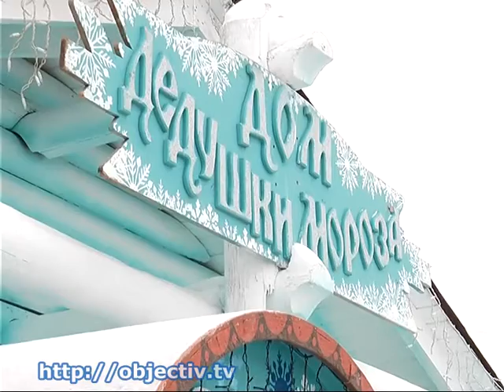В Харькове завершается подготовка к Новому году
- В Харькове завершается подготовка к новогодним праздникам. В регионе развернулись елочные базары - За две недели до Нового года – в городе установлены елки, смонтированы декорации в парке Горького и на площади Свободы, близится к финалу обустройство открытого катка. Вместе с тем, в Харькове открываются елочные базары с привозными деревьями, а в лесхозах области готовятся рубить хвойные деревья